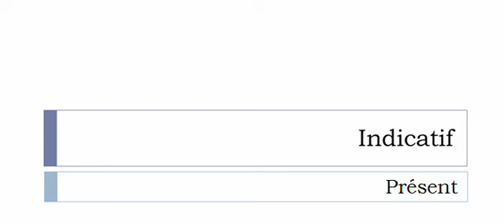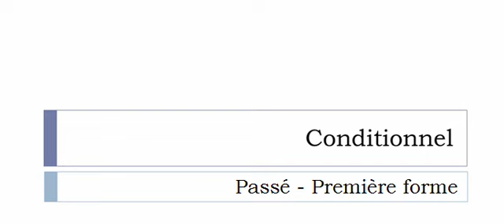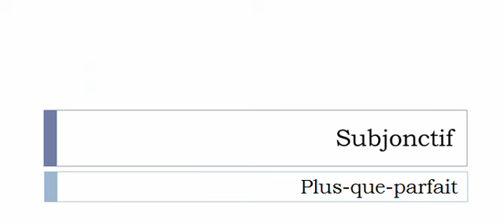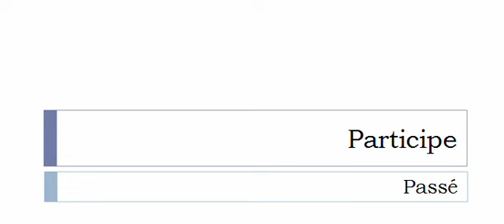เรียนรู้ภาษาฝรั่งเศส = การผันคำกริยา = Mitonner